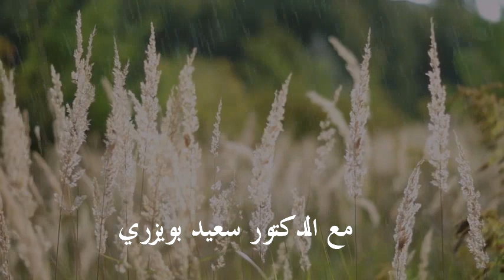La certitude - اليقين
الدكتور سعيد بويزري - درس الرجاء